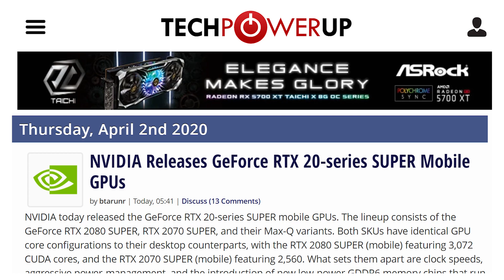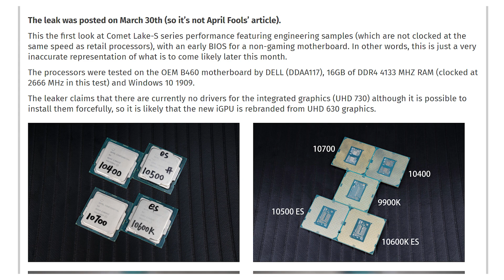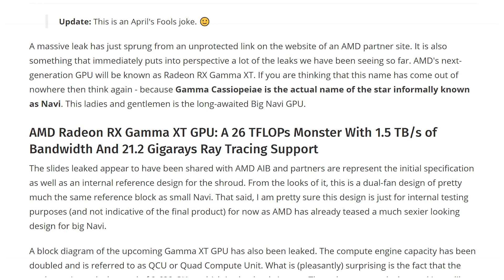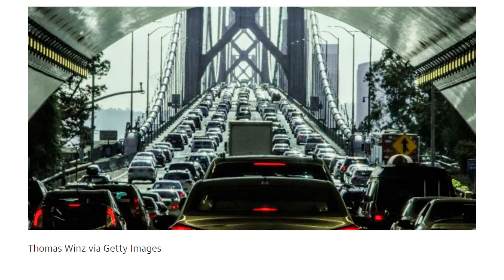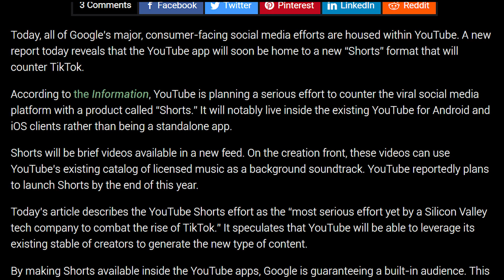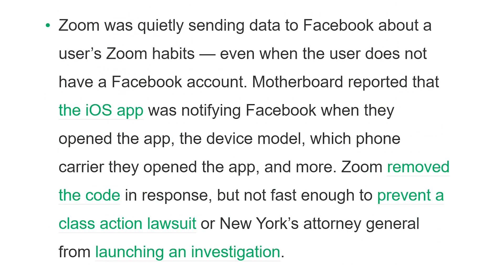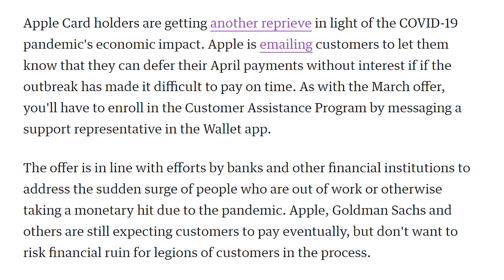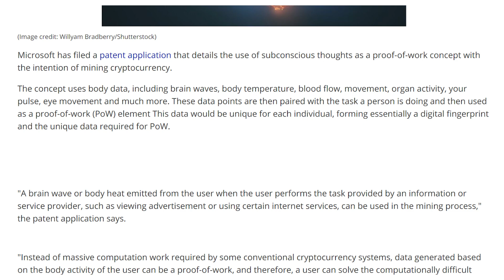I Can't Believe This Is Real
Sources & Timestamps!
► 00:51 - New Intel & Nvidia Laptops
► 05:09 - Intel Desktop 10th Gen Tested
► 05:57 - AMD RX Gamma 26TFLOPS
► 06:54 - DeepMind Destroys Humans
► 07:26 - Marriott Second Data Breach
► 07:50 - EPA Emission Rules Laxed
► 08:46 - Renting Amazon Videos on iOS
► 09:19 - T-Mobile & Sprint Merged
► 09:44 - YouTube Making TikToks
► 11:02 - Twitch Up 23%
► 11:33 - Spotify & Warner Music Group Agreement
► 11:47 - Microsoft Teams in Slack
► 12:06 - Tesla Bans Zoom
► 12:17 - Zoom Issues
► 13:36 - Apple’s Next Gen iPhones
► 14:22 - Apple Card Defer April Payments
► 14:51 - Google Fi Increases Data Throttling
► 15:30 - End Data Caps Forever
► 16:26 - Use Your Brain to Mine Crypto

Presenter: Brett Sticklemonster
Videographer: Reece Hill
Editor: Jayson van Kerckhoven
Thumbnail Designer: Reece Hill